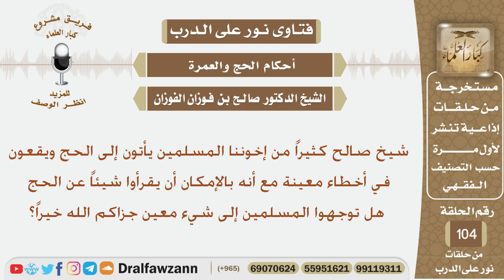كثير من المسلمين يأتون إلى الحج ويقعون في الأخطاء هل من توجيه لهم؟ الشيخ صالح بن فوزان الفوزان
نص السؤال:
شيخ صالح كثيراً من إخوننا المسلمين يأتون إلى الحج ويقعون في أخطاء معينة مع أنه بالإمكان أن يقرأوا شيئاً عن الحج هل توجهوا المسلمين إلى شيء معين جزاكم الله خيراً؟
السيرة الذاتية :
للاشتراك في قناة الشيخ صالح الفوزان

رئيس الفريق
لمشروع كبار العلماء